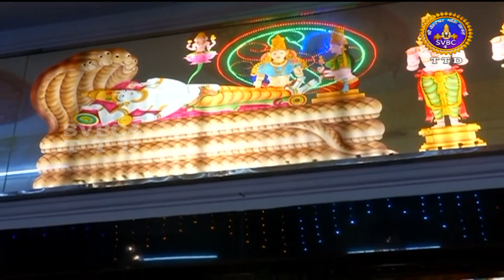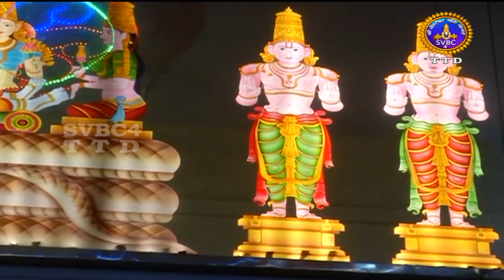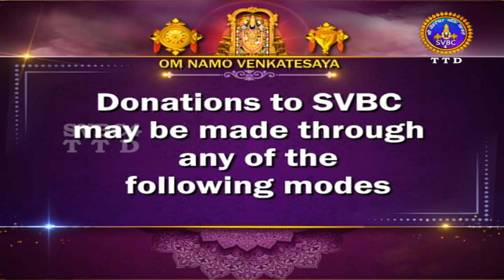Sri Govindarajaswamy Unjal Seva | Tirupati|| SVBC4 Hindi || 12 -12-2023 || SVBC TTD